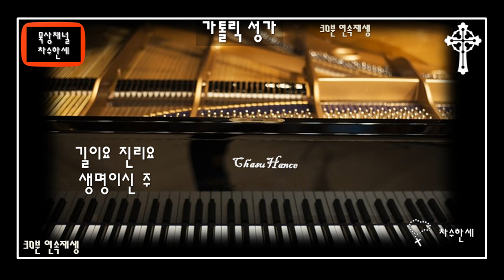[30분] 길이요 진리요 생명이신 주 I am his and he is mine - Piano/Violin Cover | Extended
(Instrumental)
길이요 진리요 생명이신 주
I am his and he is mine (Loved with Everlasting Love)

(연중)
한국 가톨릭성가 34번

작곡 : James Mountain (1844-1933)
작사 : George Wade Robinson (1838–1877)

이곡은 James Mountarin의 성가 "Ev­er­last­ing Love (영원한 사랑)"에 Geroge Robinson이 가사를 입혀 "I am his and he is mine"라는 제목으로 1876년에 발표된 성가이다. 원곡의 영향을 받아 이 성가는 또한 "Loved with Everlasting Love" 라고도 불리운다.
제임스 마운틴은 영국의 개신교 목사였으며 은퇴한 후 전도사로 활동하였다.

가사
(한국어)

1
내가 사랑받았고 은총 속에 산 것은
성령께서 나에게 가르쳐 주셨도다
주의 참된 평화여 신성한 감격이여

2
 주님 안에 영원히 나의 삶을 드리니
나의 모든 괴로움 멀리 사라지도다
항상 주께 바라면 근심 걱정 없으리

3
주님과의 사랑을 끊을 자 그 누군가
주는 나의 힘이요 나의 기쁨되도다
주님 안에 영원히 평화 누리게 되리

후렴 : 주는 나의 길이요 진리요 생명이라

Lyrics
(English)

1. Loved with everlasting love,
    drawn by grace that love to know,
    Spirit sent from Christ above,
    thou dost witness it is so.
    O this full and precious peace
    from his presence all divine;
    in a love that cannot cease,

2. Heav'n above is deeper blue,
    earth around is sweeter green,
    that which glows in ev'ry hue
    Christless eyes have never seen.
    Birds in song his glories show,
    flow'rs with richer beauties shine
    since I know, as now I know,

3. Taste the goodness of the Lord:
    welcomed home to his embrace,
    all his love, as blood outpoured,
    seals the pardon of his grace.
    Can I doubt his love for me,
    when I trace that love's design?
    By the cross of Calvary

4. His forever, only his--
    who the Lord and me shall part?
    Ah, with what a rest of bliss
    Christ can fill the loving heart.
    Heav'n and earth may fade and flee,
    firstborn light in gloom decline,
    but while God and I shall be,